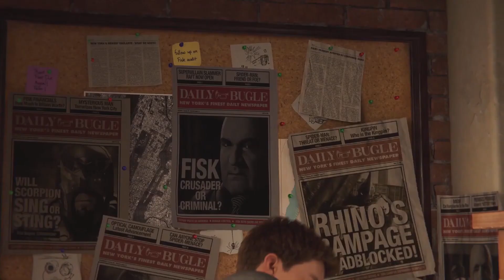Spider-Man's Platinum Trophy Is Even Better The Second Time Around!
A review of Spider-Man Remastered and a discussion on whether or not if you should get the platinum trophy for it.